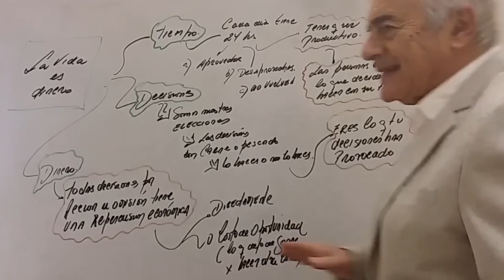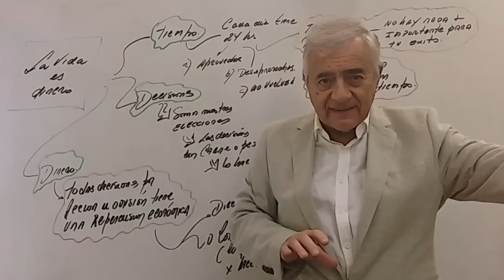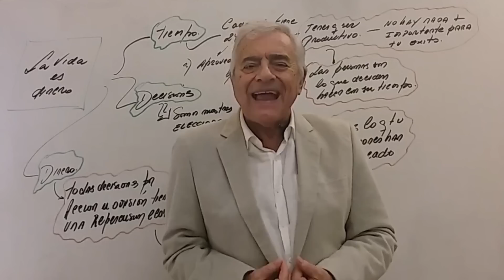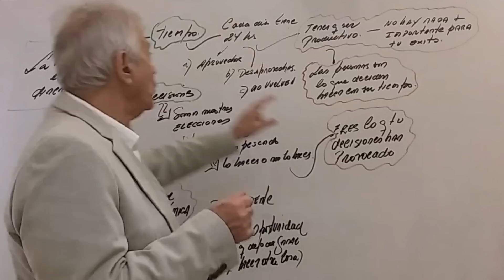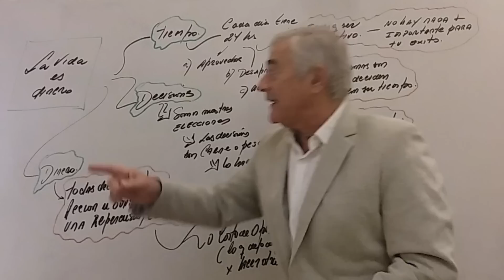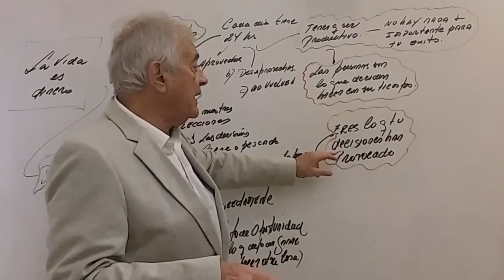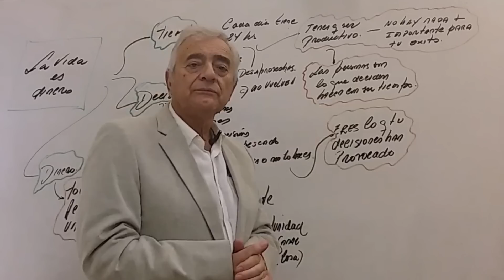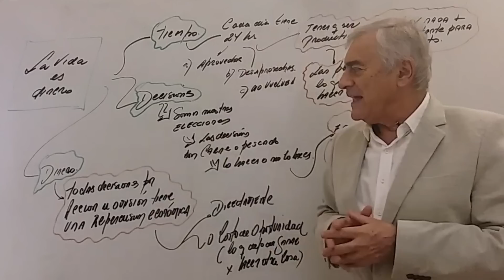¿La VIDA es DINERO?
Hay muchas cosas en la vida que son importantes más allá del dinero. Aquí hay algunas que me vienen a la mente:
Relaciones interpersonales: Las conexiones y relaciones que tienes con las personas son una parte importante de la vida. Amigos, familiares y seres queridos pueden brindar apoyo emocional, compartir experiencias y hacer que la vida sea más significativa.
Salud: La salud es fundamental para poder disfrutar de la vida y hacer las cosas que amas. Cuidar tu cuerpo y mente a través de una buena alimentación, ejercicio y descanso puede ayudarte a mantener una buena salud física y mental.
Propósito y sentido de vida: Tener una razón para levantarse cada día y trabajar hacia algo que te importa puede darte un sentido de propósito y significado en la vida.
Crecimiento personal: Aprender, crecer y desarrollarse a nivel personal puede ser una fuente de satisfacción y felicidad. El aprendizaje continuo y la exploración de nuevas ideas y habilidades pueden ayudarte a crecer como persona.
Contribución a la sociedad: Muchas personas encuentran satisfacción en hacer una contribución positiva a la sociedad, ya sea a través del trabajo voluntario, la ayuda a los demás o la creación de algo que beneficie a otros.
En resumen, el dinero no lo es todo en la vida. Hay muchas otras cosas importantes que pueden hacer que la vida sea significativa y gratificante.